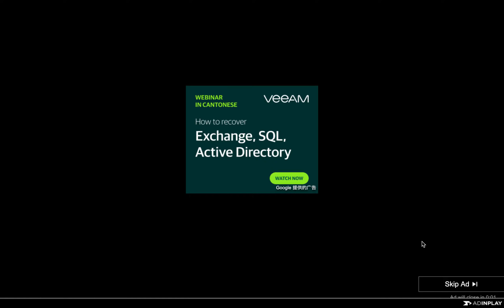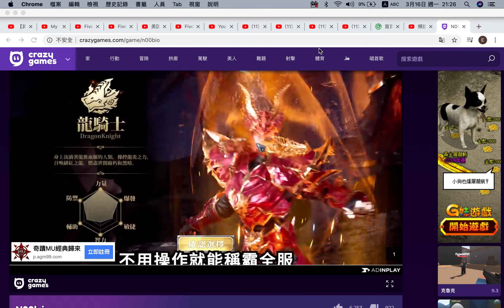搞笑遊戲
gewfbwtg